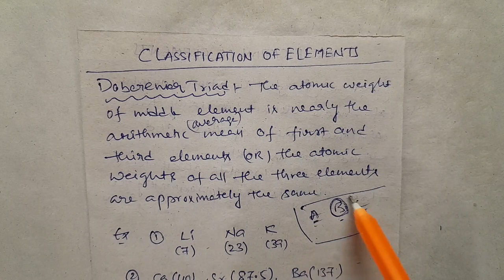CLASSIFICATION OF ELEMENTS || DOBERINIER TRIAD || EXAMPLES